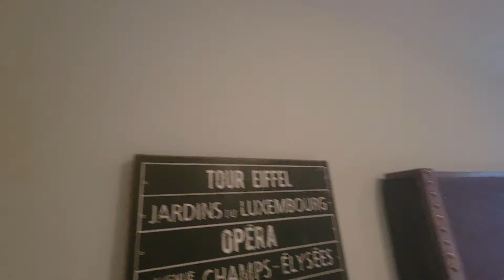Hartsfield ln 2